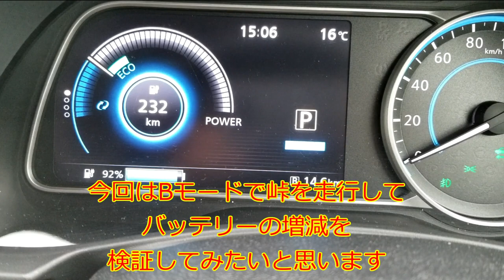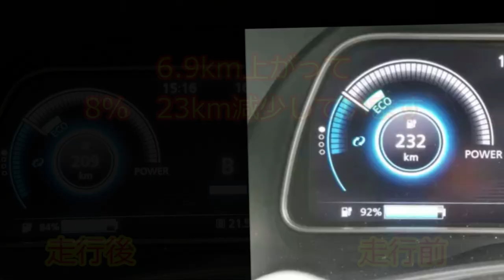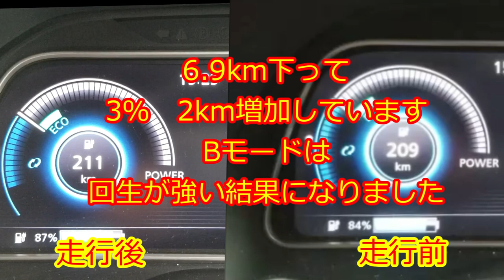電気自動車 Bモードで峠を駆る！ 新型日産リーフ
今回は新型日産リーフをお借りして、マイク流の印象を動画に車中泊仕様させていただきました。
片道6.9ｋｍの峠道をBモードで往復し、電費や走行性を語ります。
あくまでもマイクの独断と偏見による動画ですが、何かの参考にしていただければ幸いです。

私達夫婦は主に電気自動車(日産リーフ)でドライブしながら
低予算で車中泊＆車中飯を楽しむ動画をUPしています。
動物をこよなく愛し、黒猫を飼っています。

オープニングBGMはマイクが作曲＆演奏しています。

何時も参考にさせていただいているチャンネル様
【日産リーフ　or EV】

【ハイエース】

【車中泊】